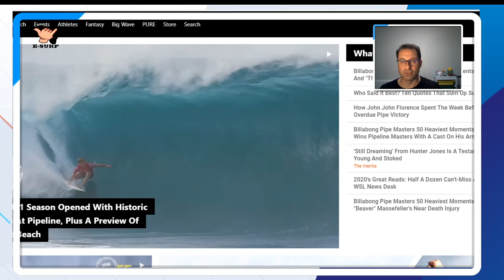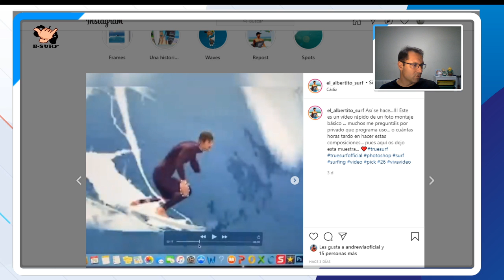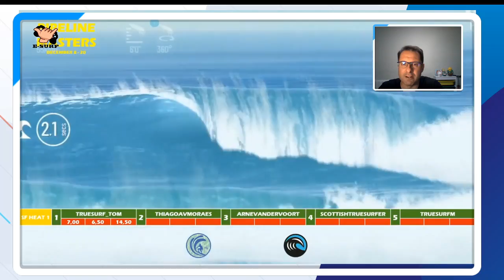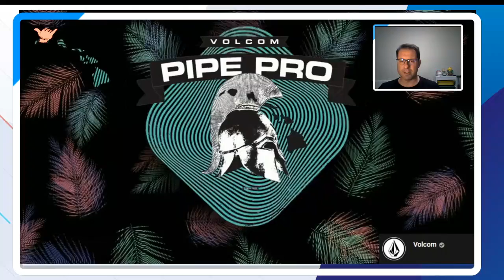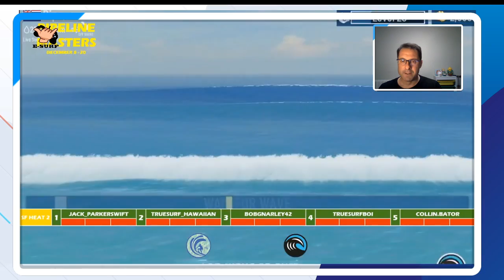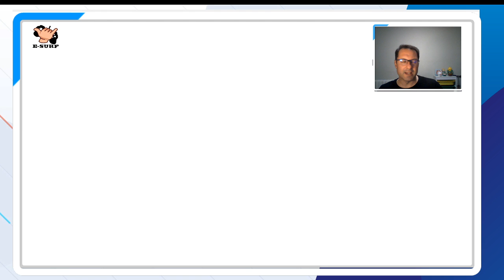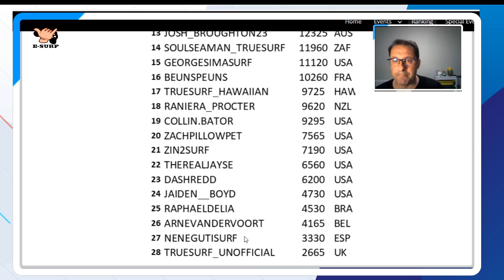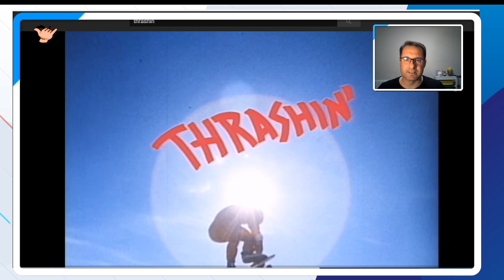TSL PIPE MASTER (FINAL DAY) MOBILE AND GAMING [E-SURF ]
En el último programa del año casteamos el final day del Pipe Master de la TrueSurfLeague, además de mostrar las últimas novedades del surf y el gaming.
En la zona de gameplay jugaremos a Skater Rush que lo podríamos definir como un Longboard Simulator 3D.

Watch Our E-SURF Show Live

TODAY'S SHOW

Mejores E-Surf Past Shows